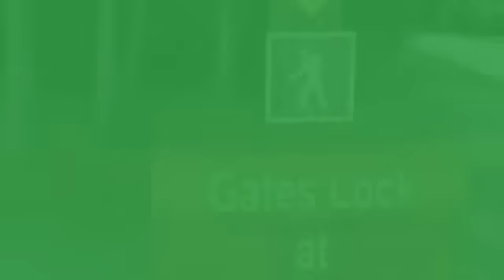Enchanted Forest Trail Run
Trail running at the Enchanted Forest, Titusville, Florida